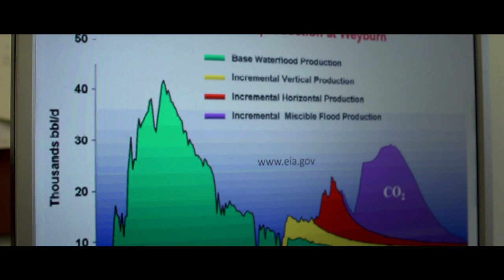Heriot-Watt University - Enhanced Oil Recovery Trailer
With the reserves of oil and its' price rising, new technology is required to increase the amount of recovery from remaining oil reserves.

This video details the research and development taking place at Heriot-Watt University (Edinburgh, Scotland), in conjunction with our industry partners, to develop new techniques for improving the recovery of oil.